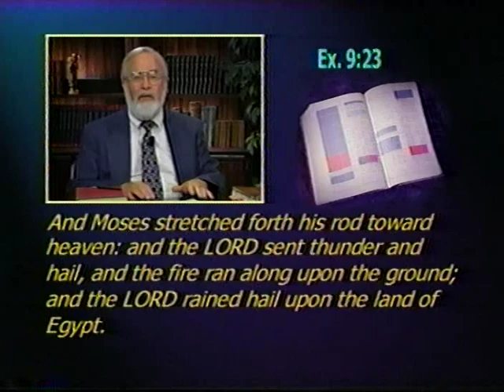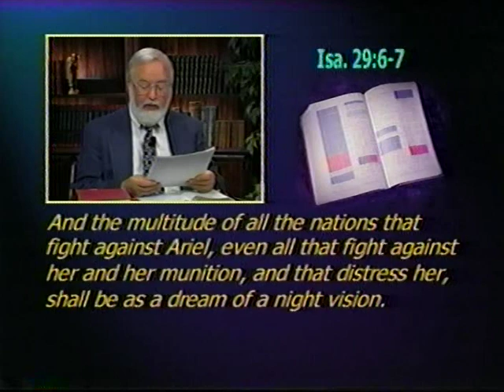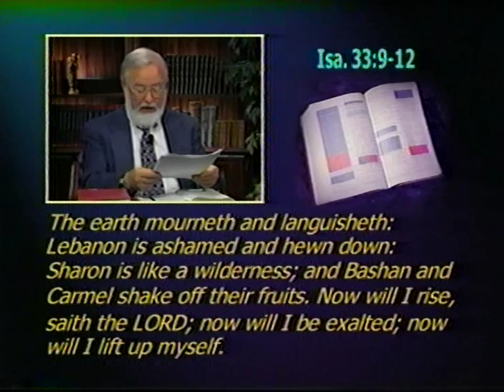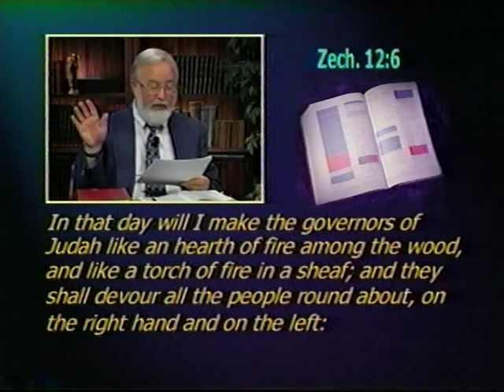THE BIBLE AND THE BOMB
There are many key end time passages that speak of fire raining down upon nations in the end times that would seemingly indicate the use of man-made nuclear weapons.  The world has come close to nuclear war a few times, with India and Pakistan being one of the examples that could be mentioned.  A nuclear war would kill millions of people and lay waste to some of the world's most prominent cities.  J.R. Church and Gary Stearman explore the Bible and find ancient prophecies that describe the kind of "fire" that could be produced by nuclear war.